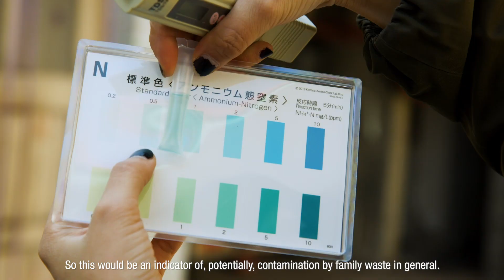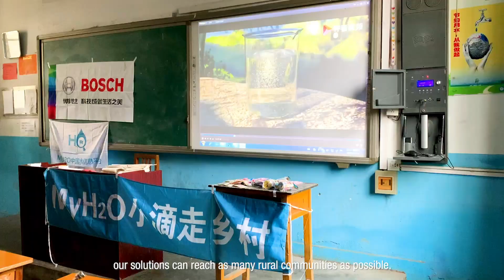Data for clean water in China - XIAOYUAN REN - Young Champion of the Earth 2020 for Asia/Pacific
Xiaoyuan Ren (China) leads MyH2O, a data platform that tests and records the quality of groundwater across a thousand villages in rural China into an app so residents know where to find clean water. The platform also educates communities about sources of contamination and connects villages with potable water companies.

“The MyH2O network and platform that Xiaoyuan Ren has pioneered addresses the root causes of deteriorating water quality whilst safeguarding water resources in underprivileged communities. UNEP encourages such bottom-up approaches and through this award we hope that MyH2O can inspire many others.” said Joakim Harlin, the head of UNEP’s freshwater unit.

The Young Champions of the Earth prize is the United Nations Environment Programme's leading initiative to engage youth in tackling the world's most pressing environmental challenges. Seven winners were announced in December 2020. The winners are given funding and mentorship to support their environmental initiative. Since its inception in 2017, 28 environmental trailblazers have been recognised from every corner of the globe.

Together, they Act FORNATURE.